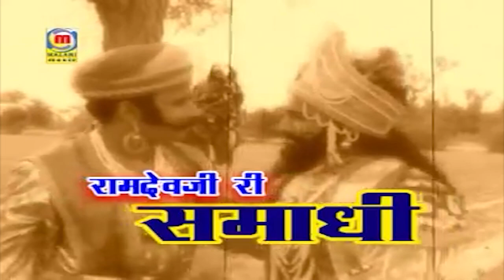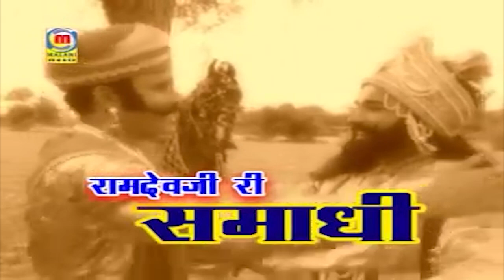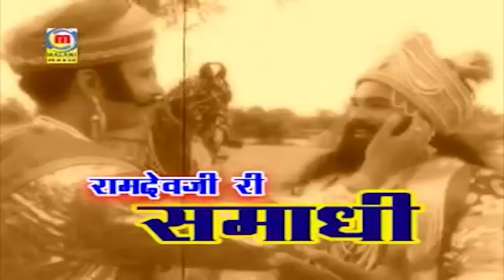बाबा रामदेव जी का बहुत ही पायरा गीत | रामदेवजी रो मंडियों | Ramdevji | Prakash Mali | hit video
➥Song :  Ramdevji Ro Byav Mandyo
Album : Babo Lage Futaro
Singer : Prakash Mali, Neeta Nayak
Music Label : Malani Music